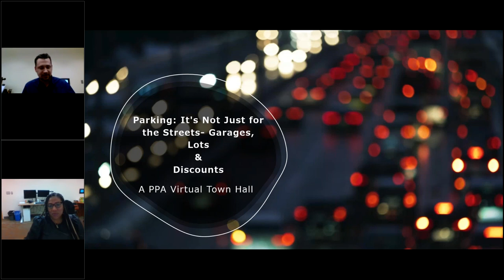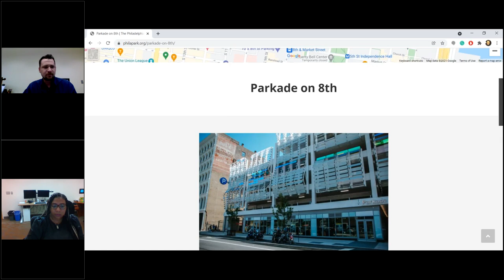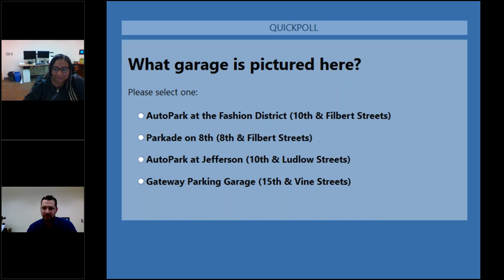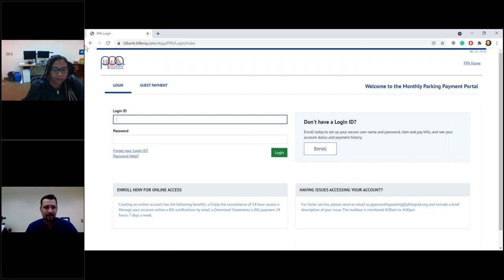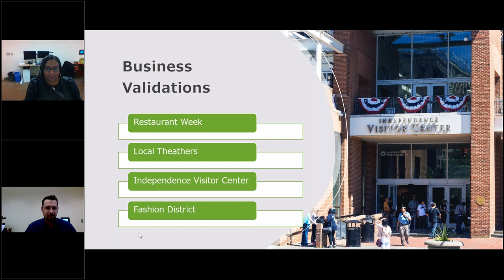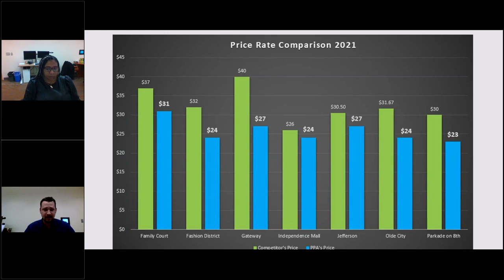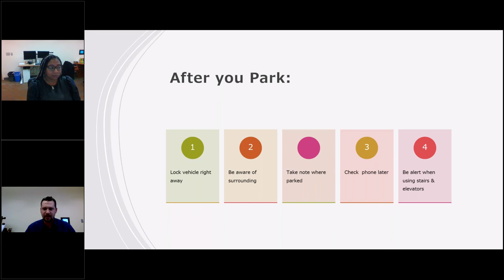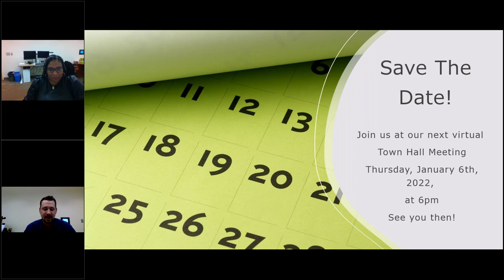Parking: It's Not Just for the Streets Garages -- A PPA Virtual Town Hall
PPA staff provides in-depth insight to the various off-street parking options provided to Philadelphia's residents and visitors.